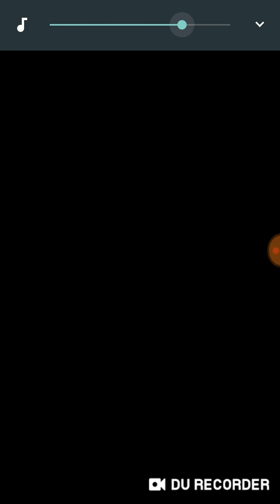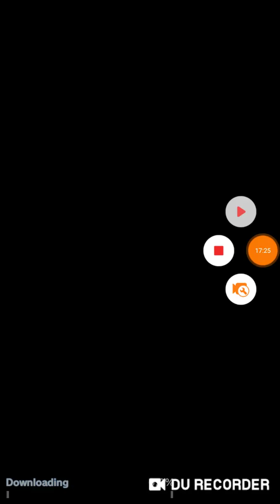Just some dragon ball